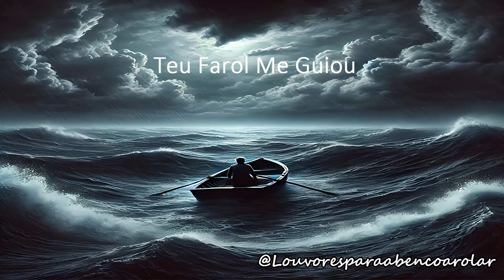Teu Farol Me Guiou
Louvor: "Teu Farol Me Guiou"

(Estrofe 1)

Eu naveguei sozinho no mar
E nas ondas da vida me perdi
Sem direção, sem luz pra enxergar
Mas Teu amor me encontrou ali

(Refrão)

Teu farol me guiou na escuridão
Quando o medo invadiu meu coração
Nas tempestades, Senhor, eu clamei
E a Tua paz eu encontrei

(Estrofe 2)

Eu tentei sozinho navegar
Mas sem Ti, só afundei
Com Tua mão, me fizeste andar
Sobre as águas, me salvaste, ó Rei

(Refrão)

(Ponte)

Agora sei, nunca estou só
Mesmo que as ondas me cercarem
Tua voz é meu porto seguro
Em Ti eu sempre vou confiar

(Refrão)

(Final)

Eu naveguei, mas não estou mais só
Tua presença é meu maior farol.

Oferta da Amazon

Olá para ajudar o canal crescer clique no link abaixo nas ofertas e faça sua compra obrigado.

Oferta do canal